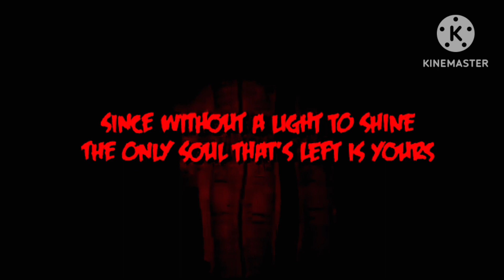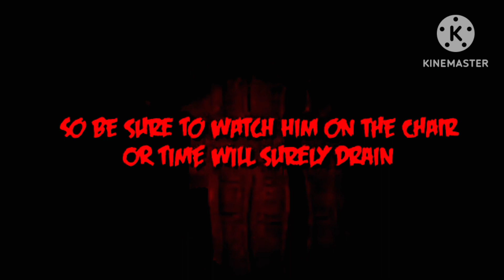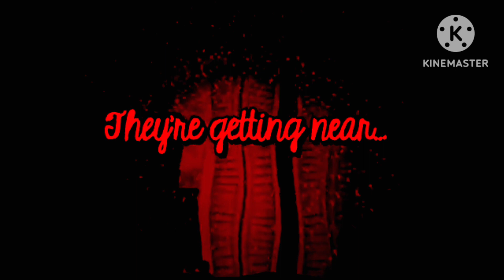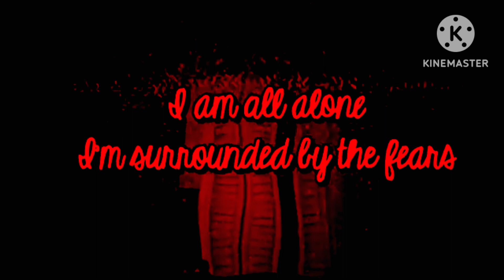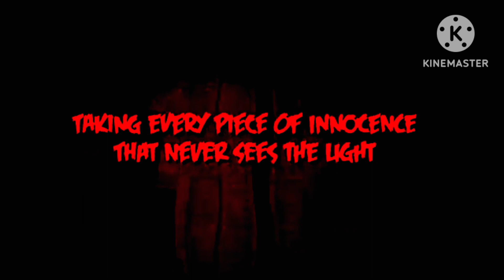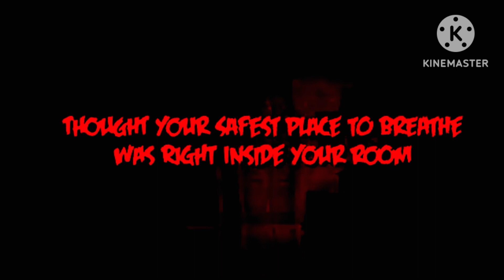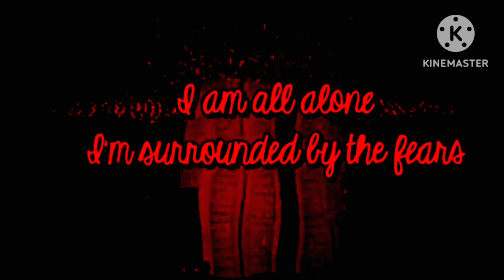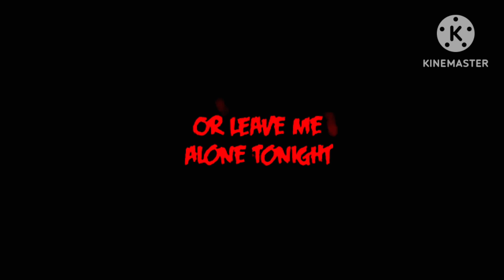Break My Mind In .EXE Effect